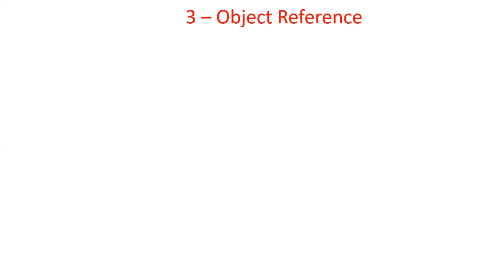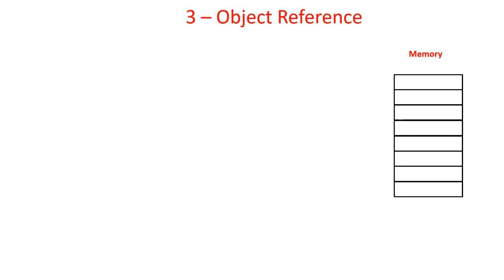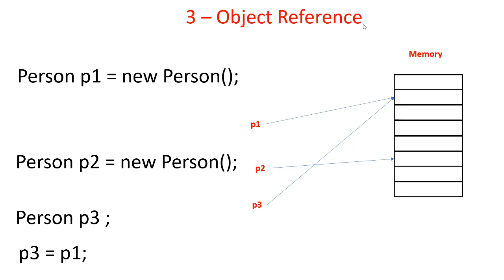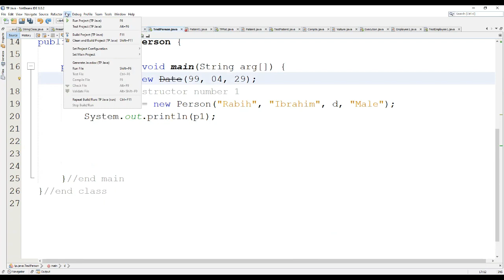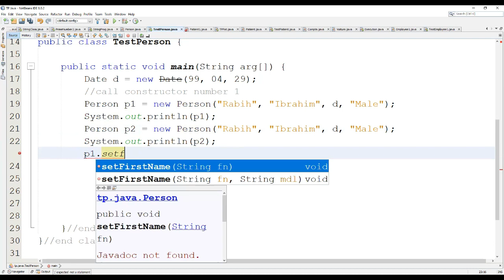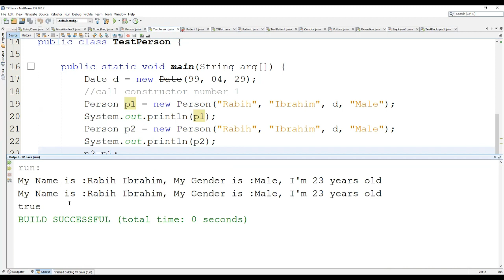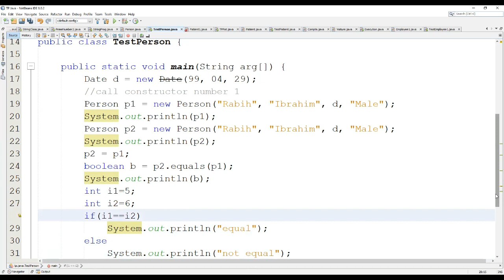(5) OOP Object Reference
object Reference
Objects comparison
== operation
equals() method